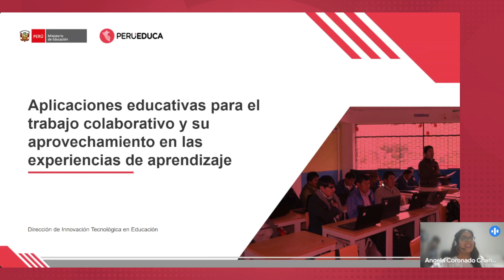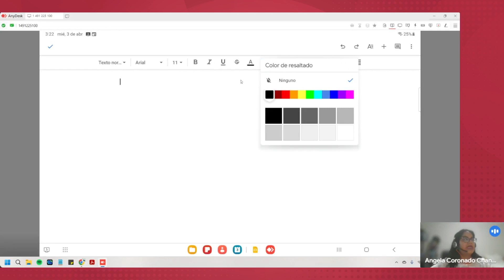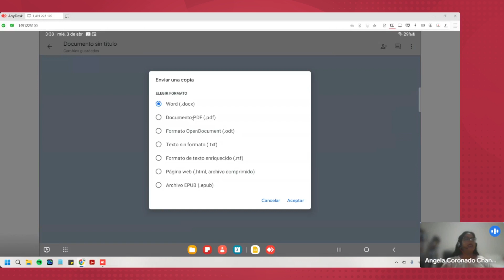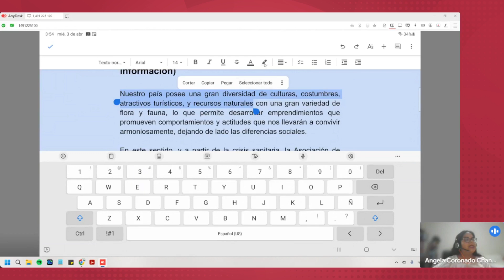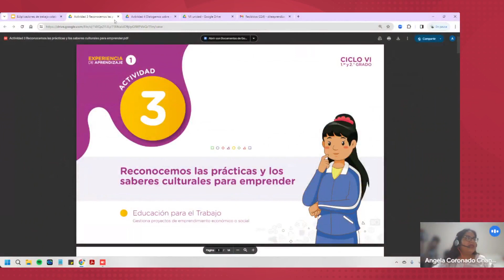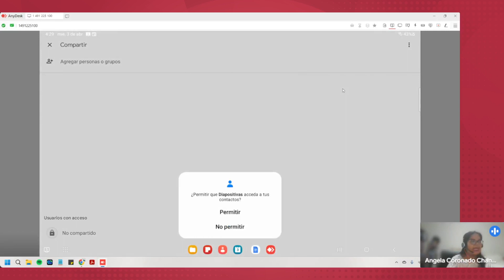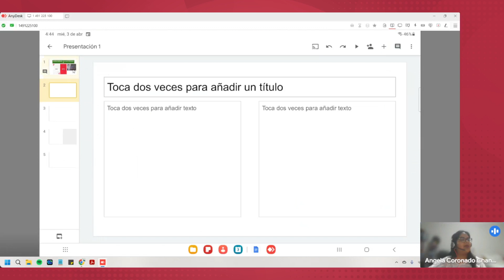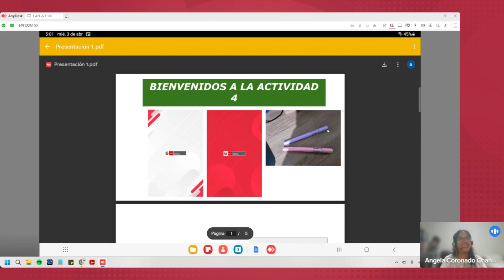🔴🟦APLICACIONES EDUCATIVAS PARA TRABAJO COLABORATIVO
🔴🔴 Paso a paso el video indica el uso de las aplicaciones colaborativas: Jamboard, Documentos de Google, Hojas de cálculo de Google.
y Presentaciones de Google

ENLACES 👇👇👇👇
APLICATIVOS EDUCATIVOS - TABLETA 2024

🕘 Marcas de tiempo, para acceder a lo que mas te interesa.
00:00 Introducción

En esta ocasión resubimos el video de ellos a razón de poder dar mayor alcance a los Docentes de AIP e Innovación y a los que lo requieran